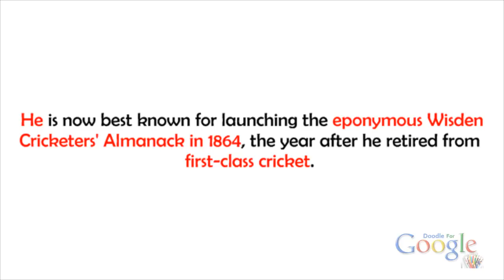Google Honors John Wisden with a Doodle on His 187th Birthday- GDoodlesMania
To know more about John Wisden you can refer Wikipedia page below.